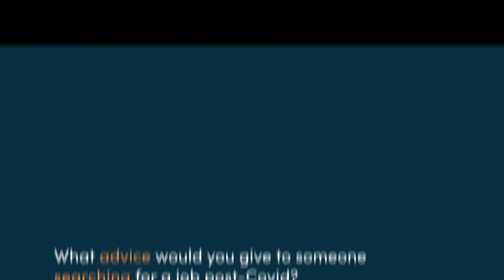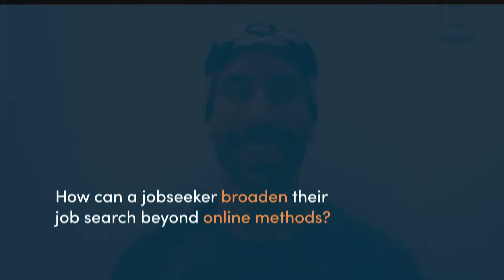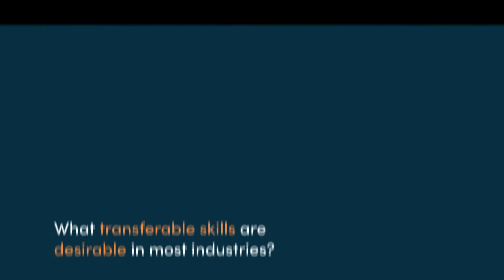Key Job Searching Tips: Interview with Andy Agouridis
The global pandemic saw a shift in the way people work; many companies moved to a remote force, while others shut down completely. But now that the world is returning to some form of normality, we’ve also seen an increase in employee demand.

So, to help you make the best of your time and job search efficiently, we caught up with Andy Agouridis, Founder and CEO of Career Higher who offers some insightful tips.

Looking for more advice? Check out this article on the best job searching tips

TIMESTAMPS:
00:00 Introduction
00:12 How can someone find motivation if they've been out of work for a while?
02:25 What advice would you give to someone searching for a job post-Covid?
03:26 How can a jobseeker broaden their job search beyond online methods?
05:46 How can a candidate utilize their LinkedIn profile to broaden their network and find more opportunities?
07:55 What transferable skills are desirable in most industries?